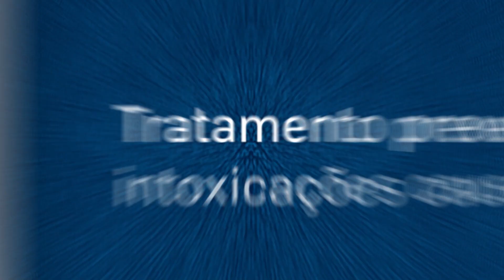Pecuária Orgânica na UFRRJ